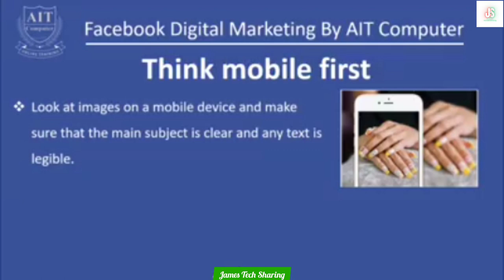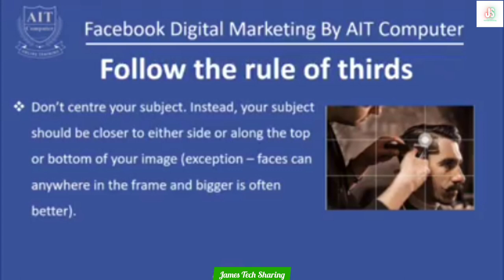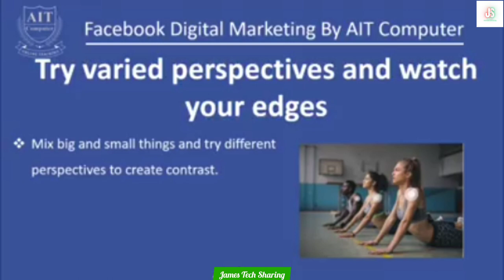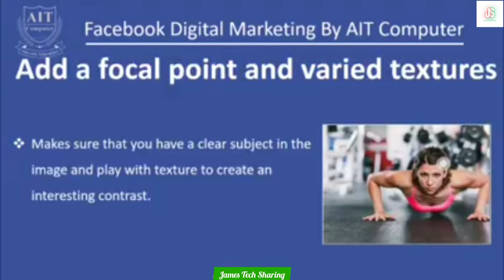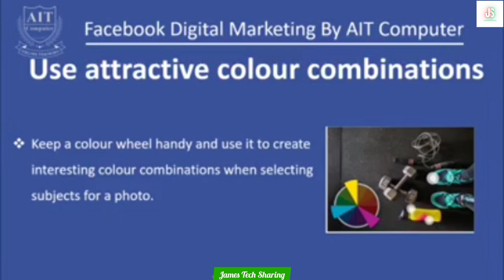(34) Photography Tips For Ads | Facebook Digital Marketing သင်ခန်းစာ